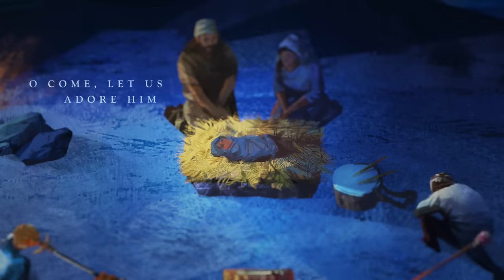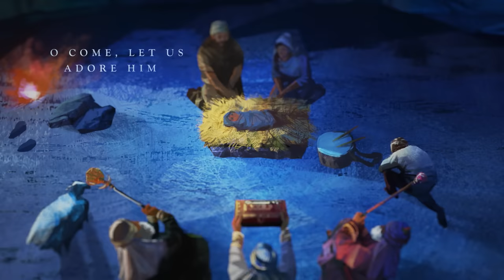for KING + COUNTRY - O Come All Ye Faithful | Official Picture-Story Lyric Video | SCENE 10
11.26 Kansas City, MO
11.27 Dallas, TX
12.01 Lowell, MA (low tickets)
12.02 Baltimore, MD (low tickets)
12.03 Hershey, PA (low tickets)
12.04 Cleveland, OH
12.08 Fort Myers, FL (low tickets)
12.09 Tampa, FL
12.10 Orlando, FL
12.11 Greensboro, NC
12.15 Indianapolis, IN
12.16 Fort Wayne, IN
12.17 Grand Rapids, MI (low tickets)
12.18 Nashville, TN - SOLD OUT
12.18 GLOBAL LIVESTREAM
12.19 Nashville, TN (2nd night added!)